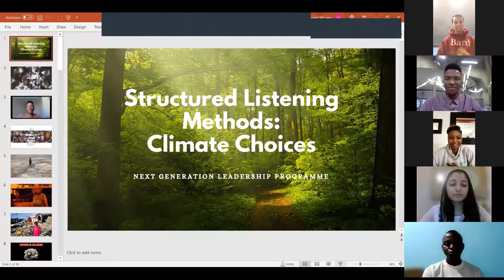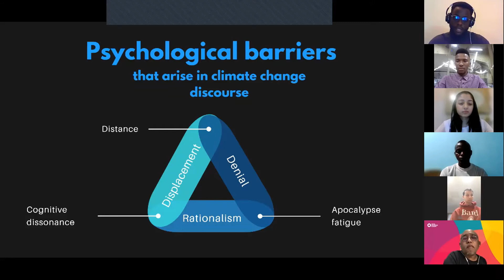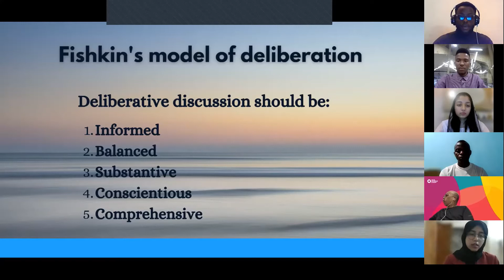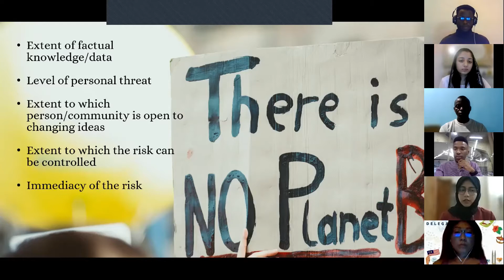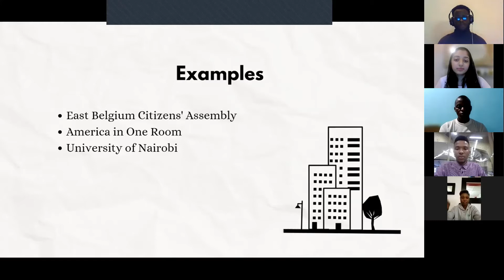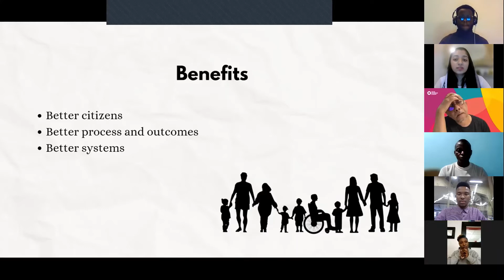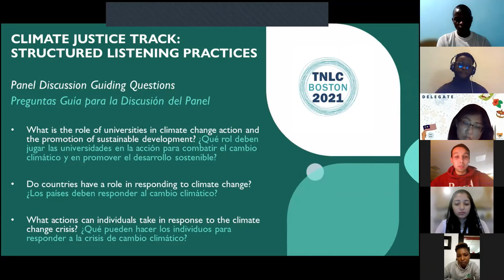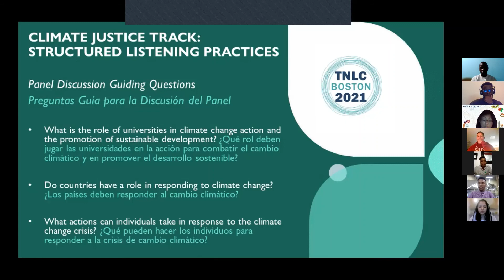TNLC21 Structured Listening Practices Breakout Oct 1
Climate Justice track: “Structured Listening Practices” Next Generation Leaders discuss the potential of structured listening for addressing climate change in a post-pandemic world and how universities might adopt such practices.